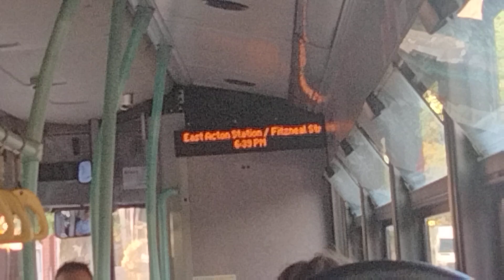YX11AFF on the 72! East Acton - White City